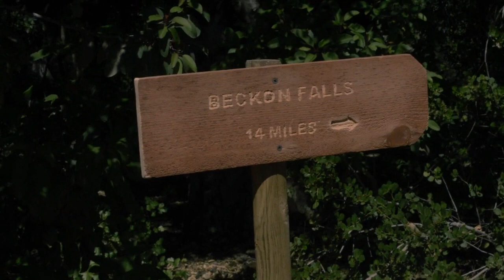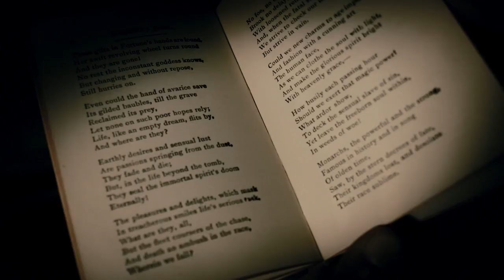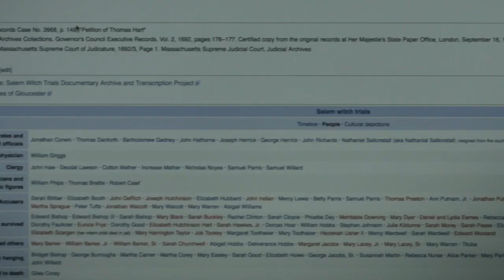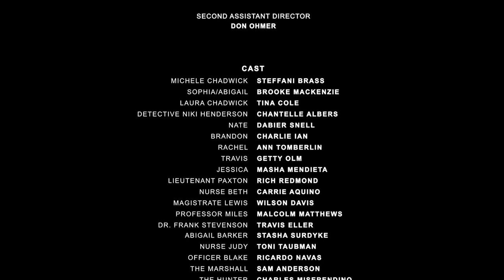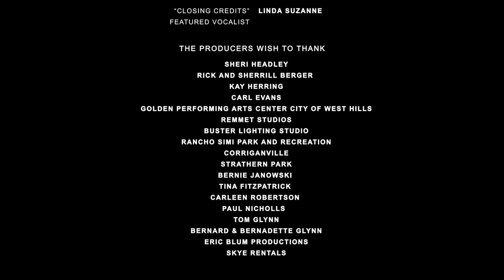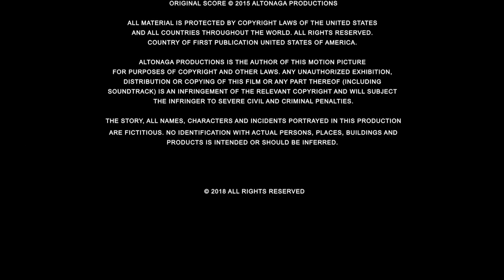Reawakened - 2020 - Full Horror Movie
Reawakened - 2020

Director
Jose Altonaga

Writers
Jose Altonaga, Remy MacKenzie

Stars
Steffani Brass, Brooke Mackenzie, Tina Cole

From the depths of a forgotten tomb, a darkness awakens. As a group of friends embarks on an archaeological dig, they uncover an ancient curse that unleashes a terror beyond their wildest nightmares. Will they be able to escape the clutches of the undead, or will they become trapped in a never-ending nightmare? Get ready to face your fears in 'Reawakened'.